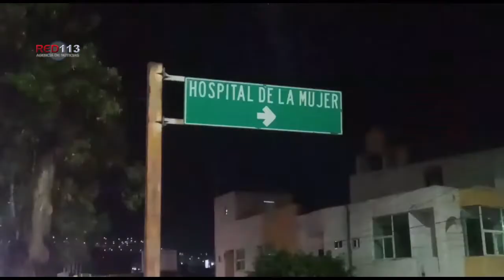Mujer mayor muere atropellada en la Avenida Acueducto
Morelia, Mich.- 23 de enero de 2020.- Una mujer de la tercera edad perdió la vida al ser atropellada por un vehículo en la Avenida Acueducto en esta ciudad de Morelia, cuyo chofer fue detenido para ser puesto a disposición de la representación social para que su situación legal fuera definida conforme a Derecho, según los datos obtenidos en la cobertura de la noticia.

El acontecimiento se registró la noche de este miércoles en la vialidad antes referida esquina con la calle Rey Chimalpopoca, a donde acudieron unos paramédicos locales que confirmaron el deceso de la ciudadana, misma que está en calidad de desconocida, comentaron fuentes policíacas.

La ahora occisa fue embestida por un coche de la marca Volkswagen Jetta, de color oscuro. El accidente fue en los carriles que van de oriente a poniente. El perímetro fue acordonado por los elementos de Seguridad Pública en apego a la cadena de custodia y evitar la contaminación de los posibles indicios.

Minutos después, arribaron a la zona los peritos y los agentes investigadores de la Fiscalía General del Estado de Michoacán para realizar las actuaciones respectivas y al concluir éstas el cuerpo fue subido en una ambulancia de uso forense para ser trasladado a las instalaciones de la morgue para la práctica de los estudios respectivos y se espera que hasta ahí acudan sus seres queridos para reclamarlo.